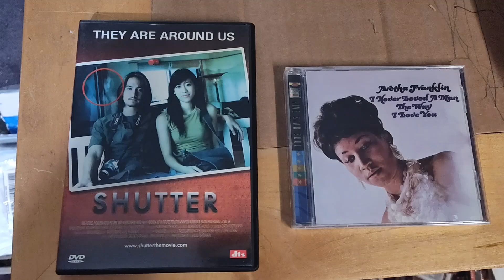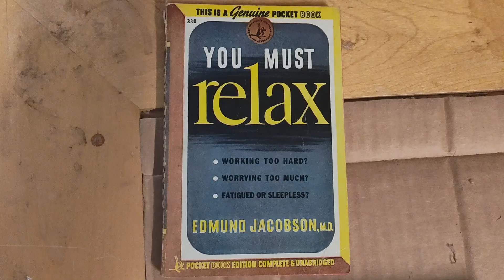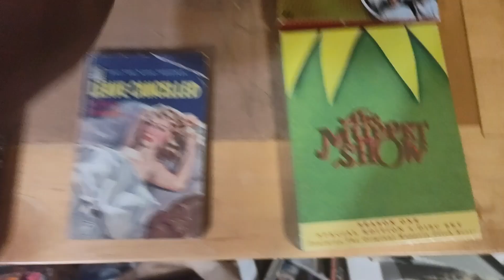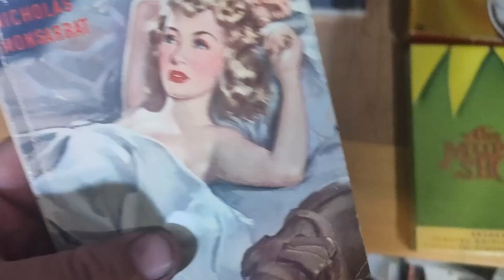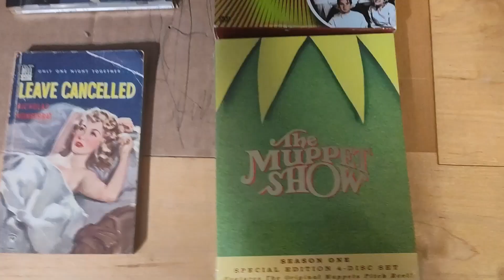Keep the titles Moving!!! Ebay Sales!!!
Going over what sold from 9/3/24 - 9/5/24